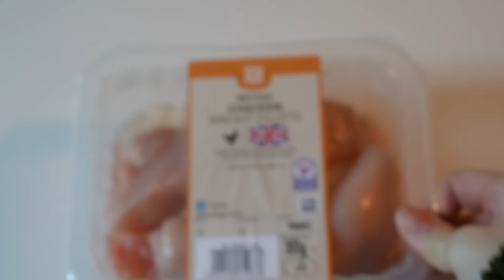Will My Hamsters Like Chicken?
So I let some hamsters try chicken...for the first time

I hope you have a relaxing and joyful time here watching cute and funny moments of my little buddies (featuring: Mrs Topokki, Mr Pomelo, Mr Walnut and Mr Austingrandson - Syrian Hamsters).

SOME TREATS🍩:
(Free 30-day Amazon Prime Trial
Natural Salads
Fenugreek Crunchies
Yoghurt Drops
Treats Sticks
Crunchy Treats
Banana Chips
Apple Slices

PRODUCTS USED IN MY VIDEO📹:
Big Hamster Wheel
Small Hamster Wheel
Wooden Hamster Wheel
Hamster Comb